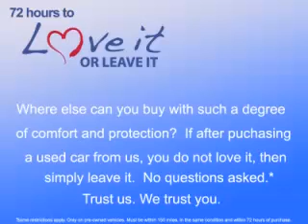2008 Jeep Patriot in Hillsboro OR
At Dicks Country Chrysler Jeep Dodge , our long-standing customers know us a dependable source of used pre owned vehicles, like this Jeep Patriot Sport4 Door Wagon , conveniently located in Hillsboro, Oregon . For the absolute best in service, selection, and value, please visit our to learn more about this exceptional 2008 Jeep Patriot

Dicks Country Chrysler Jeep Dodge
767 SW Baseline Street

At Dicks Country Chrysler Jeep Dodge in Hillsboro, Oregon, we want to be the best Chrysler-Jeep-Dodge Dealer in Oregon and the Pacific Northwest. With internet specials on new and used Jeep, Dodge, and Chrysler cars, trucks, SUVs, and Vans, we give car shoppers what they want: Low Prices.

Our no-nonsense approach to sales is what our customers want. Whether you are looking for a Dodge Charger in Beaverton, a Chrysler Town and Country in Salem, or a Jeep Wrangler in Gresham, we want Dicks Country Chrysler Jeep Dodge to be your first choice among Oregon car dealers.

2008 Jeep 4 Door Wagon Sport4 Door Wagon

Engine: L4, 2.4L; DOHC 16V
Fuel: Gasoline
Transmission: Automatic
Exterior Color: Blue
 Stock #: 113002A
 VIN: 1J8FT28W28D760675